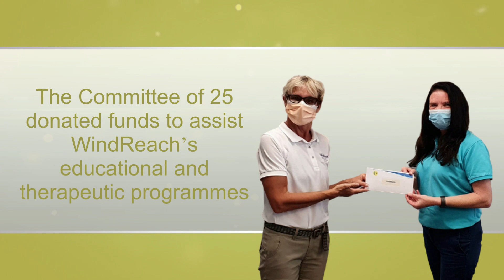Bernews "Good News" Sunday Spotlight, November 22, 2020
| Bermuda | Dale Eve saving a penalty to help his Spennymoor Town team win, the University Of California Berkeley appointing Bermudian Dr. Ty-Ron Douglas, and Flora Duffy being tied for #1 in the World Triathlon rankings were all some of the positive news stories from the past week.